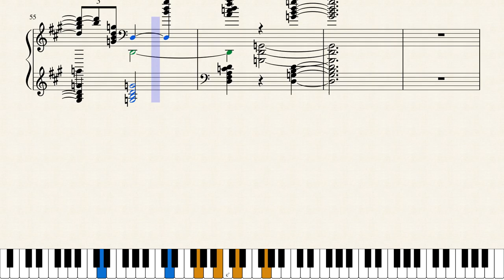Filippo della Bernaschina Adeste Fideles